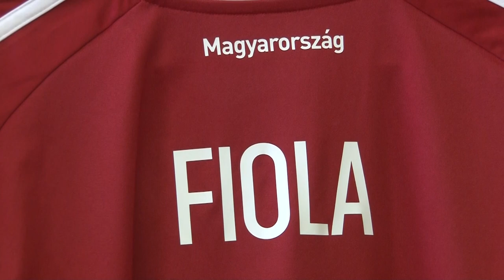1 millió 300 ezer forint gyűlt össze a jótékonysági árverésén - Tolna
1 millió 300 ezer forint gyűlt össze a jótékonysági árverésén - Tolna

Összesen egymillió háromszázezer forint folyt be a tolnai Családsegítő Központ online jótékonysági árverésen. Tavaly az aukció során összegyűlt összegből kettőszáz ajándékcsomagot állítottak össze, az idei évre is hasonló célt tűzött ki maga elé a szervezet.